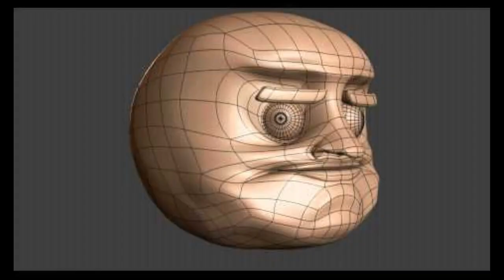1 Bit 2 Bit 4 Bit 8 Bit 16 BIT 32 Bit 128 Bit 256 Bit 512 Bit 1024 Bit 2048 Bit 4096 Bit 8192 Bit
My videos don't get views. I'm waiting for a miracle... 🙏❤

This video contains Minecraft RTX On Me Gusta Face Funny Realistic Bits Meme. (Not 64 bits 32 bits 16 bits 8 bits 4 bits 2 bits 1 bit)